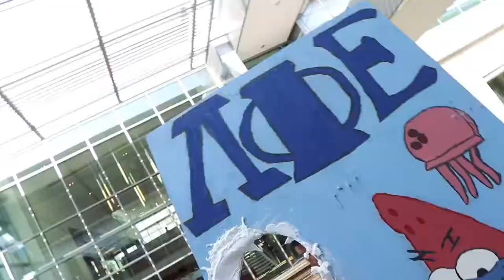LAMBDA PHI EPSILON RUSH SPRING '19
Take a look into the life of the largest and only international Asian interest fraternity! Rush Beta Alpha class and be part of a new era!

Thank you to Kathyrine Le for yet another amazing video!!